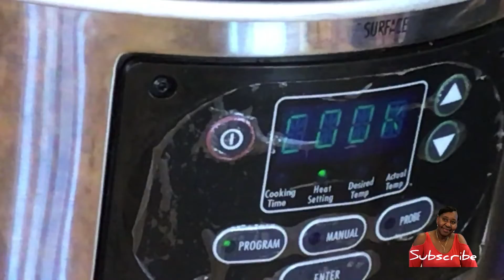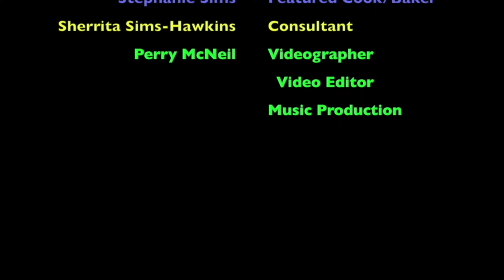Holiday Yams In The Slow Cooker Recipe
Holiday Yams in the Slow Cooker Recipe.  Here is a way to get your holiday cooking done while you work on something else.  Delicious and not too sweet, candied yams in the slow cooker.

Please follow, comment and like.  Also come back often as I am updating often.  It's  a work in progress.  Thank you for your support.

Any support for this channel will be greatly appreciated
$BTSSGS

Rode SC4 3 inches Microphone Cable

Sony ECMAW4 Wireless Microphone (Black)

Shure MVL Omnidirectional Condenser Lavalier Microphone(1/8” (3.5mm))+Windscreen, Tie-Clip, Mount and Carrying Pouch

Tripod for iPhone, Diamondo Professional Camera Tripod Stand Holder for Smart Phone iPhone Samsung with bag

Zhiyun Smooth-Q 3 Axis Handheld Gimbal Stabilizer for Smartphone Like iPhone X 8+ 7 Plus 6 Plus Samsung Galaxy S8+ S8 Note S7 S6 S5 Wireless Control Vertical Shooting Panorama Mode (Smooth Q Grey)
iPhone X
Ipod touch
Sling Studio Hub
Gooseneck bed phone holder mount
Overhead video stand phone holder

Kitchen Tools:

Spurtle Cooking Utensils
OXO mixing Bowl
Hamilton Beach Slow Cooker
Echo Show
Instant Pot
Power Air Fryer Pro
Ninja dual air Fryer
Ice Cream Scoop for measuring
Magnetic Measuring Spoons
Silicon Spurtle